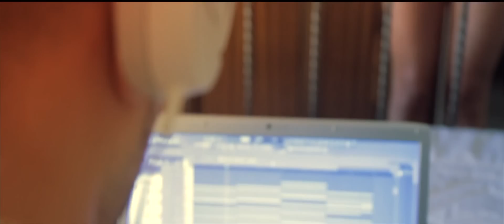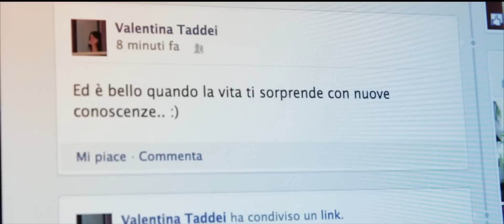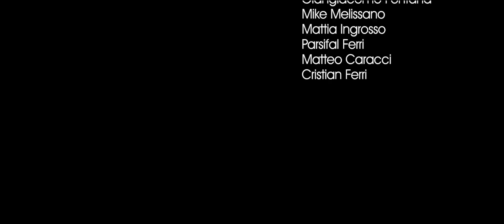Larry Joule "All Over My Mind" Ft. Laioung, Young Kash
"All Over My Mind", videoclip ufficiale
realtivo al primo singolo estratto dall' E.P. di Larry Joule,
"Con Il Cuore In Mano".
Su questo beat, prodotto dallo stesso Larry Joule,
performano anche, il belga Laioung e lo statunitense Young Kash.
Il video è stato diretto da Matteo Consales
Aiuto regia: Federico Consales e Luca Maddalena.
Video e brano pubblicati il 13 dicembre 2012.
Missaggio e master a cura di Andrea 'Jr Killa' Buttazzo e Larry Joule per J&D Records.
Compaiono (in ordine alfabetico):
Cristian Ferri (Damu), Giangiacomo Fontana (Gian.G),
Giuseppe Consoli (Laioung), Joshua Martinez (Young Kash),
Matteo Caracci, Mattia Ingrosso, Michael Melissano,
Parsifal Ferri (Guasto), Valentina Mazzei,
Valerio Cataldo (Larry Joule), Valerio Di Lecce, Zuele Indino.